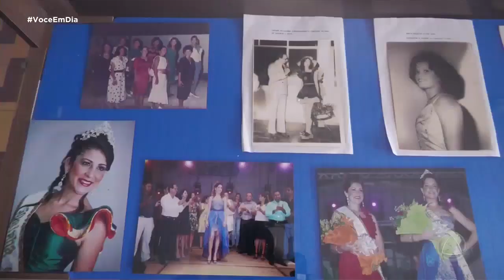Boquim comemora 153 anos de emancipação política com grande programação